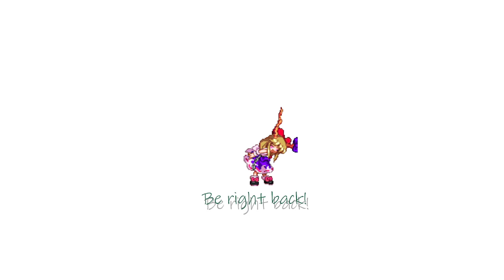Legend of Zelda: Breath of the Wild [Part 7]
Lost woods? Found woods.